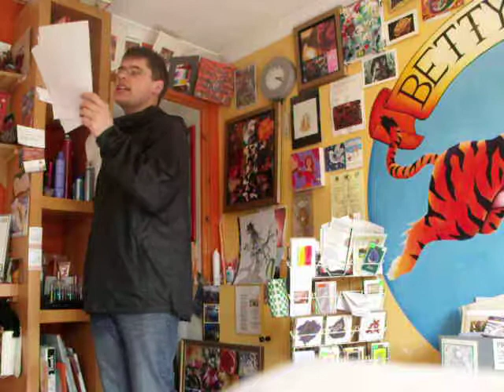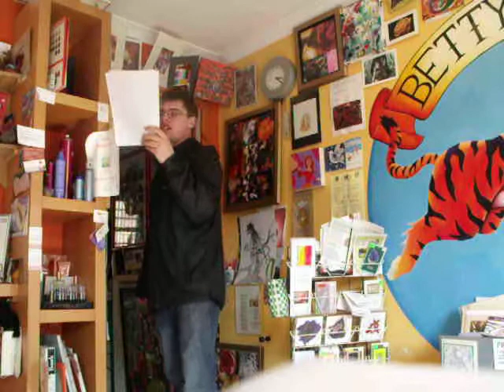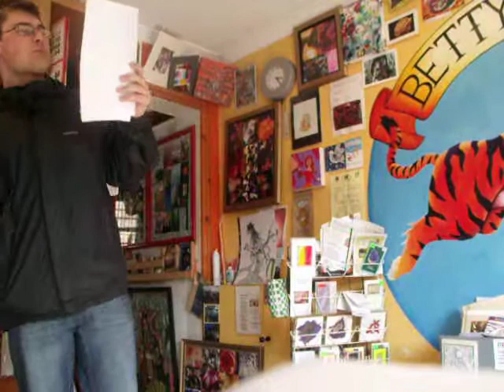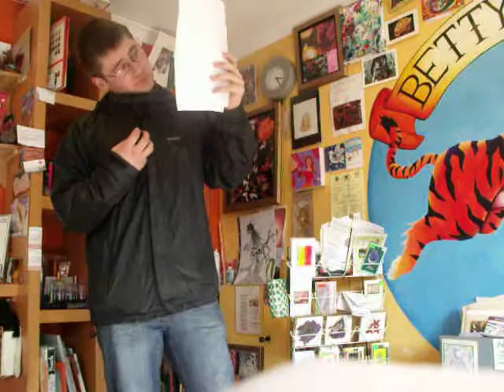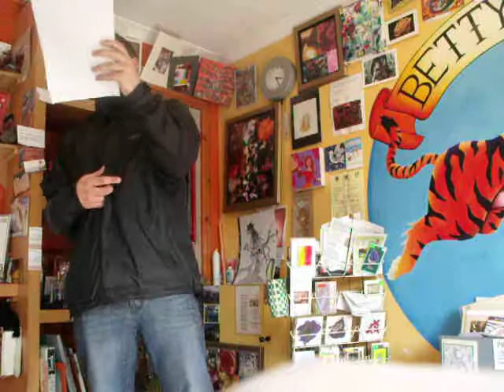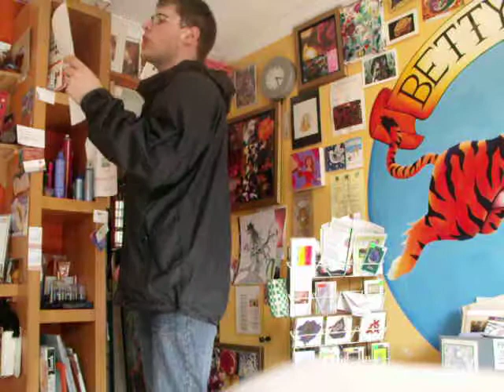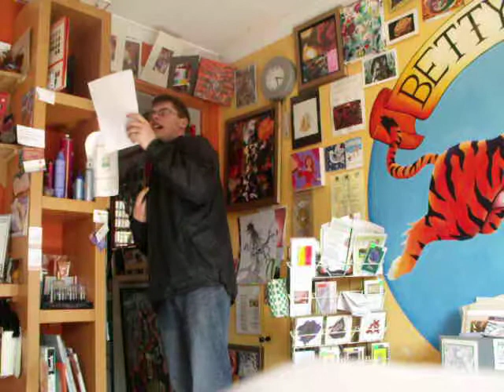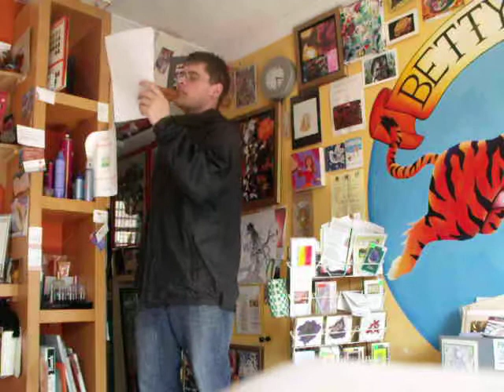Sam Jenkinson rap 22/04/2011 (contains some controversial remarks)